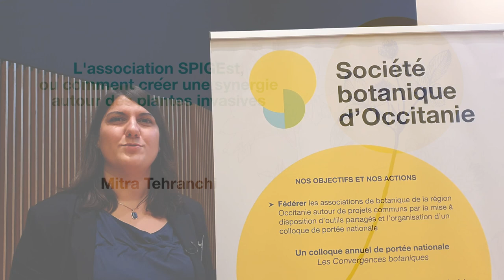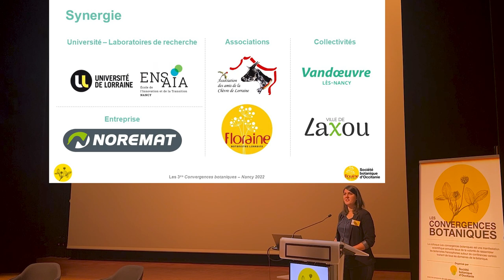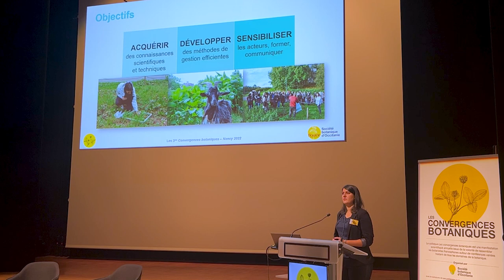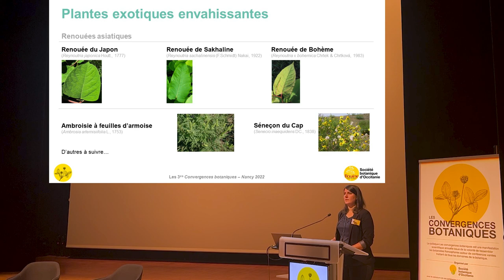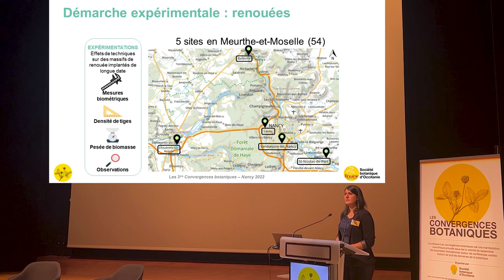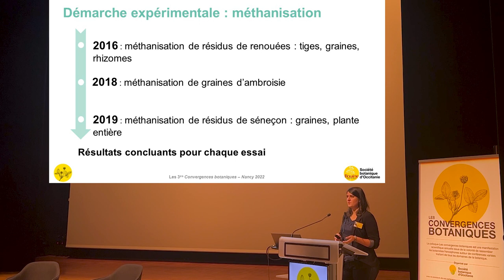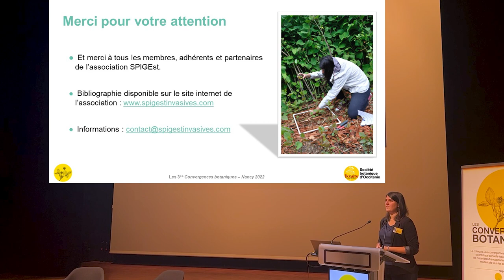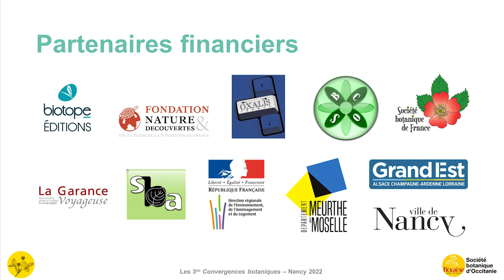Convergences botaniques 2022 - 4. L'association SPiGEST (Mitra Tehranchi)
L’association SPiGEST ou comment créer une synergie autour des plantes invasives
Par Mitra Tehranchi